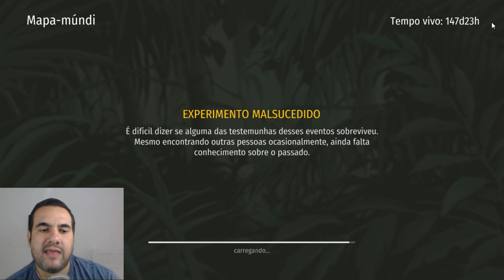INVADINDO O MUNDO DOS DINOSSAUROS NO JURASSIC SURVIVAL (Last Day)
PROGRAMAS QUE USO EM MEUS VÍDEOS :

PIXEL LAB
PS TOUCH
KINE MASTER
POWERDIRECTOR
AZ SCREEN RECORDER PRO
SCR